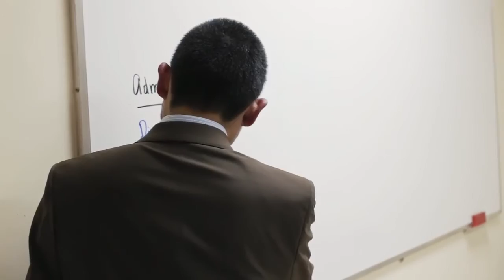¡Bienvenidos a ESI!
En un mundo competitivo, tomar ventaja es una decisión y ESI School of Management es la decisión práctica.

Aprende de los mejores profesionales del país, a través de herramientas prácticas para tu carrera y negocio.

Con Networking empresarial dentro del aula y horario flexible en Licenciaturas, Maestrías y Coaching Empresarial, ESI School of Management es aprendizaje práctico para ejecutivos visionarios.